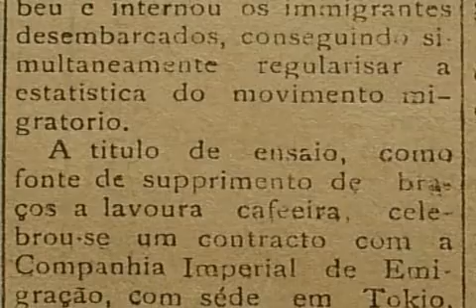trêiler 2 .: HANKO .: o ato de assinar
Brasileiros e japoneses: diferentes assinaturas .:

produção: antiego filmes .:.
direção: Hossame Nakamura .:.
realização: pseudo video .:.
apoio: Shopping Santa Úrsula Ribeirão Preto